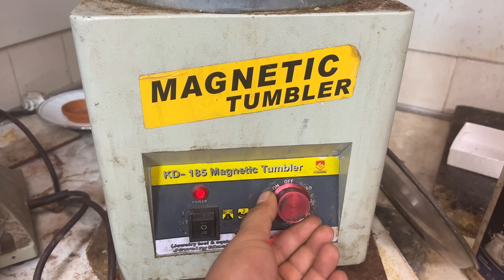Inside the Luxurious Gold & Silver Rolex Bracelets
I melt down  the pure gold and silver grains and made a Rolex style watch band bracelet

Rolex watch band making from pure 24k gold and 999 fine silver

Unauthorized downloading and duplicating on print , electronic or any kinds of social media platform with out prior permission is strictly prohibited.